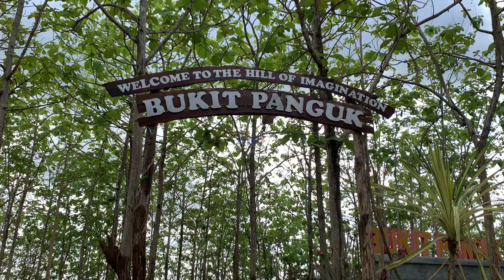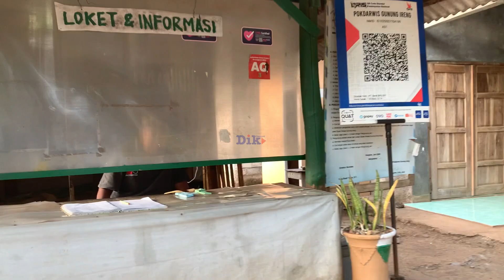3 REKOMENDASI Tempat Camping View Golden Sunrise Di Jogja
Camping sambil menikmati pemandangan matahari terbit adalah hal yang sangat menyenangkan untuk mengisi liburan. Namun kadang untuk menikmati matahari terbit, anda harus mendaki gunung. Ini yang membuat orang jadi malas karena bikin capek

Tak perlu khawatir, di Yogyakarta ada tempat camping untuk menikmati indahnya matahari terbir tanpa harus mendaki. Berikut ini adalah 3 tempat camping terbaik di Yogyakarta untuk menikmati matahari terbit versi channel Ikrob Didik Dolan: